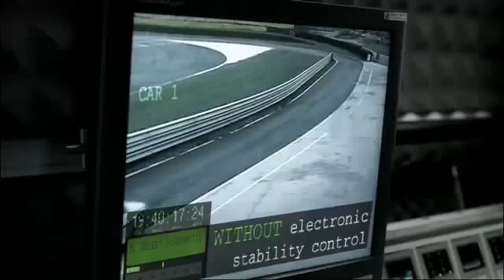Safer Vehicles " ESC" NZTA New Zealand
Most road safety advertising sets out to change road user behavior. However reductions in road trauma would also be achieved if more people chose a safer car. New Zealand has an old vehicle fleets, so a safer vehicle is likely to benefit the driver for many years. This ad sets out to encourage new car buys to choose a vehicle with Electronic Stability Control